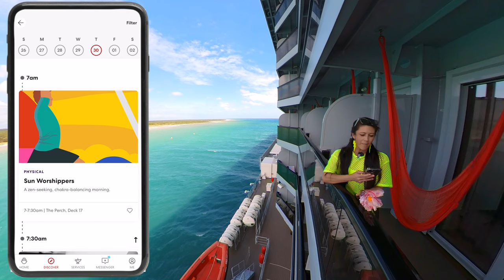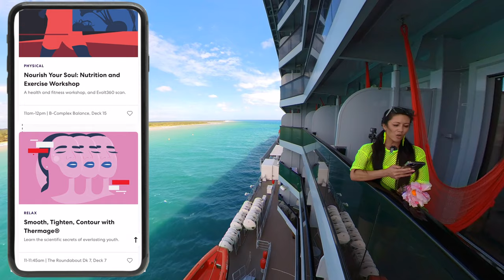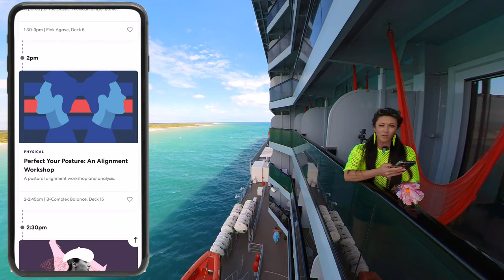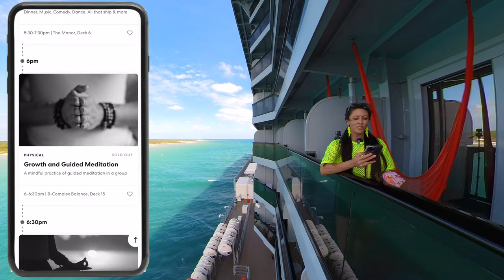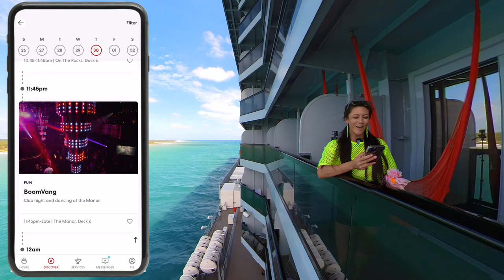VIRGIN VOYAGES VALIANT LADY FULL SHIP TOUR! 🛳️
This is VALIANT LADY! A full tour of all the main spaces of Virgin Voyages Valiant Lady with tons of helpful tips so you can have the best trip possible!

💰Score the BEST deal and get a quote on your Virgin Voyages sailing!

📝 MUST KNOW TIPS in a printable POCKET GUIDE for your sailing!

🙋🏻‍♀️Let’s CONNECT!

0:00 Intro
0:21 The Perch - Deck 17
1:15 Walk Run Track - Deck 17
1:31 Athletic Club - Deck 16
3:13 Outdoor sports court - Deck 16
3:50 Private Cabanas - Deck 16
5:40 Smoking area - Deck 16
6:00 Richard’s Rooftop - Deck 16
6:30 Sun Club Cafe - Deck 16
8:12 Aquatic Club and Pools - Deck 15
10:04 Gym cardio side - Deck 15
10:58 The Galley food hall - Deck 15
12:04 Gunbae - Deck 15
13:42 The Galley continued - Deck 15
15:50 Back seating area- Deck 15
17:02 Gym weight side - Deck 15
18:20 The Grounds Club - Deck 7
18:58 The Social Club - Deck 7
20:06 The Arcade - Deck 7
21:06 Loose Canon Bar - Deck 7
21:38 AWWWW
22:06 Retail - Deck 7
22:22 The Dock House - Deck 7
23:10 The Wake - Deck 7
24:10 The Dock - Deck 7
26:37 An example of a difference between Valiant Lady and Scarlet Lady
27:45 The Chart House - Deck 7
28:09 Ice Cream and Pizza - Deck 7
29:59 The Draught House - Deck 7
We are not beer drinkers you can tell us how to pronounce this.
30:40 The Chart House continued - Deck 7
31:20 Sip Champagne Bar - Deck 7
32:24 The Red Room - Deck 7
34:06 The Groupie Karaoke - Deck 7
36:04 The Red Room - Deck 6
36:20 The Casino - Deck 6
37:20 The Manor - Deck 6
39:02 Casino Bar - Deck 6
39:23 On The Rocks - Deck 6
40:20 Shops and High Street - Deck 6
41:53 Extra Virgin - Deck 6
42:56 High street shops continued - Deck 6
43:52 Test Kitchen - Deck 6
46:02 Pink Agave - Deck 5
47:40 Sailor Services
48:20 Spa
48:47 Razzle Dazzle
50:16 Room tour of Sea Terrace Stateroom
51:50 Going through an example schedule

💥The first 10 tips are below find the other 32 on the blog post!!
(I'm over the character count on youtube to put them all here).

-Sailing Club is the new perks program (learn more in the blog post)
-For a cool view - take off your shoes and go to the triple net at the Athletic Club on 16
-New offering for the ships: pickleball!
-Don’t miss out on dodgeball and the dance class on the outdoor sports court
-I had a nightmare experience on MSC Seascape. To learn why - watch this video:
-Richard’s rooftop is only available to Rockstars and VIPs - best thing was the daily Sail Away party with unlimited Moet
-Hours can be limited on Sun Club Cafe
-The decor is slightly different on Valiant Lady than Scarlet Lady
-Lots of people don’t show up to the spin class. So if it shows full, just show up
-There are grab and go options for food The Galley and at The Dock
-To order food at The Galley, indicate to the wait staff you want to order by raising the flag on your menu on your table